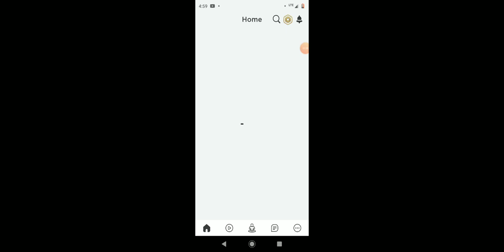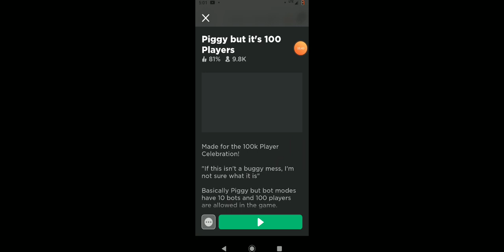My baby sister playing Piggy with a 100 player